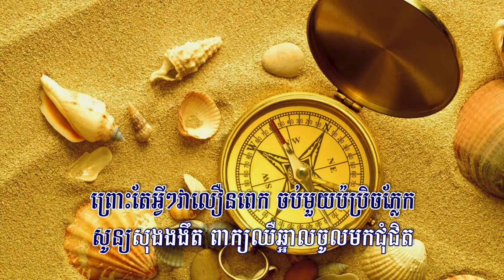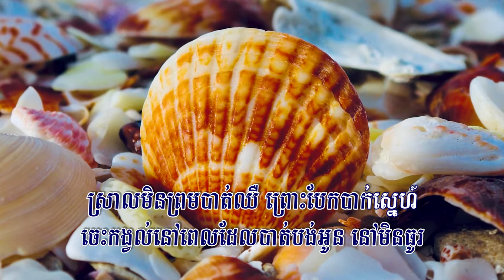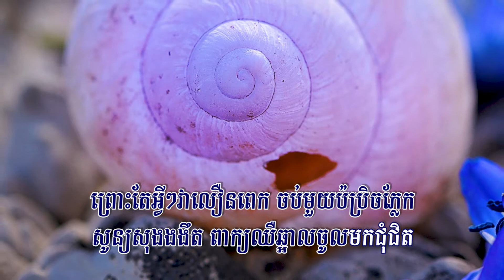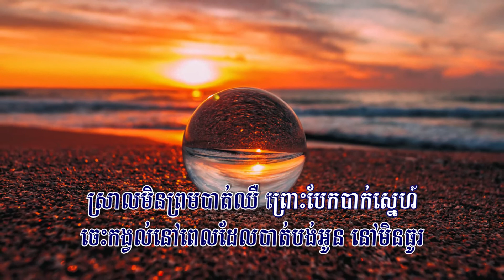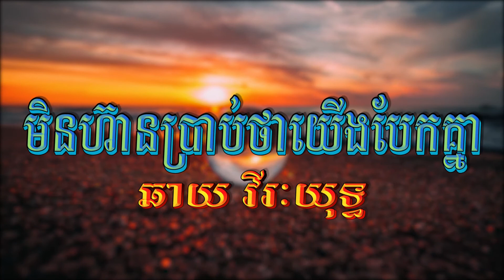មិនហ៊ានប្រាប់ថាយើងបែកគ្នា (ឆាយ វីរៈយុទ្ធ), Lyrics Audio, M CD Vol 07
សូមជូនចម្រៀងមួយបទដែលមាន៖
ចំណងជើង : មិនហ៊ានប្រាប់ថាយើងបែកគ្នា
សំនៀង : ឆាយ វីរៈយុទ្ធ
សូមអធ្យាស្រ័យចំពោះកំហុសឆ្គងដែលមាន! សូមអរគុណ!
Excuse Me For Any Mistakes! Thanks!
មិនហ៊ានប្រាប់ថាយើងបែកគ្នា, មិនហ៊ានប្រាប់ថាយើងបែកគ្នា ភ្លេងសុទ្ធ, មិនហ៊ានប្រាប់ថាយើងបែកគ្នា ខារ៉ាអូខេ, មិនហ៊ានប្រាប់ថាយើងបែកគ្នា ឆាយ វីរៈយុទ្ធ, មិនហ៊ានប្រាប់ថាយើងបែកគ្នា VIREAKYUTH, មិនហ៊ានប្រាប់ថាយើងបែកគ្នា Karaoke, VIREAKYUTH, វីរៈយុទ្ធ, ឆាយ វីរៈយុទ្ធ ភ្លេងសុទ្ធ, ភ្លេងសុទ្ធ, ខារ៉ាអូខេ, Karaoke, មិនហ៊ានប្រាប់ថាយើងបែកគ្នា Lyrics, មិនហ៊ានប្រាប់,
Min Hean Brap Tha Yerng Bek Knea, Min Hean Brap Tha Yerng Bek Knea Vireakyuth,